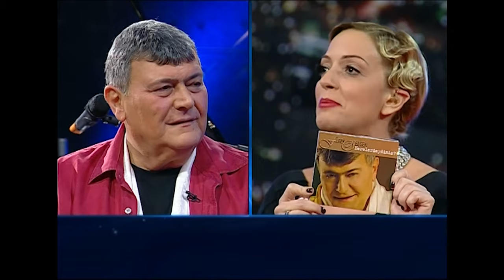Ferdi Özbeğen | Saba Tümer'le Bu Gece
Piyano eşliğinde söylediği muhteşem şarkılarla Türk müziğine damgasını vuran Ferdi Özbeğen, Saba Tümer'le Bu Gece programına konuk oldu. Şarkılarını canlı yayında seslendiren Özbeğen, izleyenleri geçmiş yıllara götürdü...